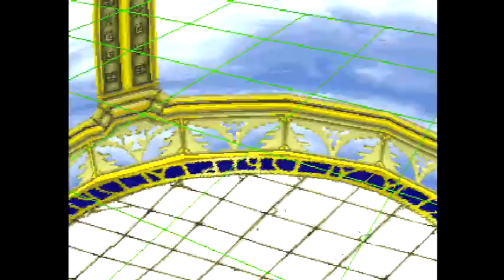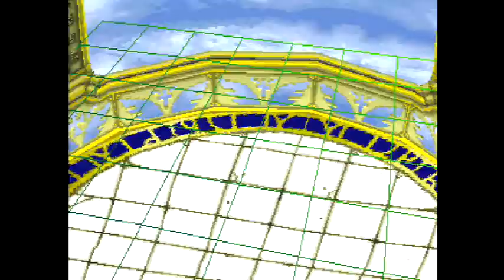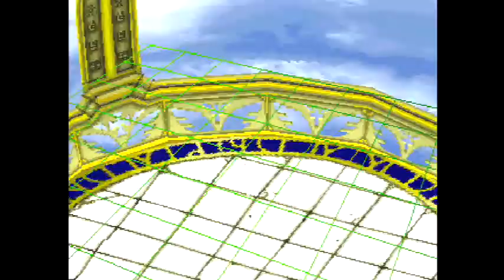digimon card game Digimon Digital Card Battle PS1 GAMEPLAY PART 4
digimon card game on ps1, I had a good time playing this digimon game and I hope you have one too watching it.